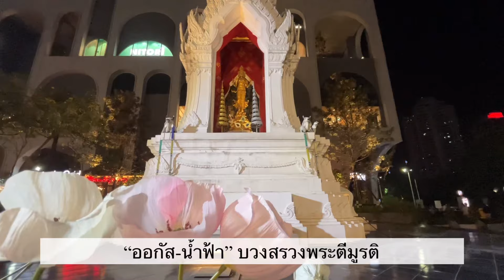“ออกัส-น้ำฟ้า” นักแสดงนำ “รักท่วมทุ่ง” บวงสรวงพระตีมูรติ